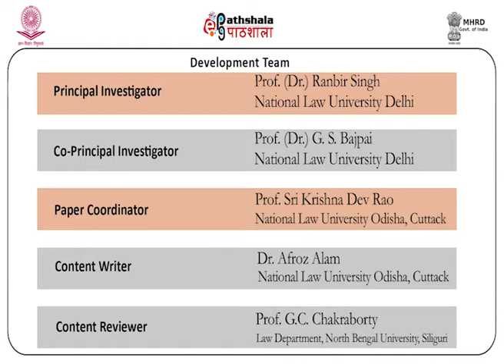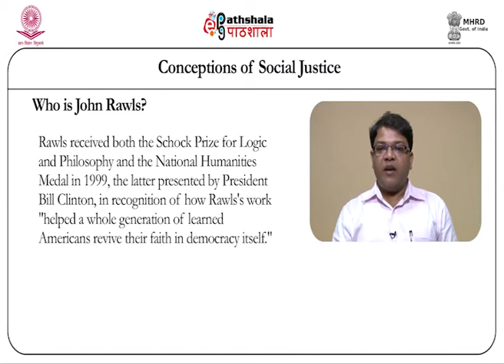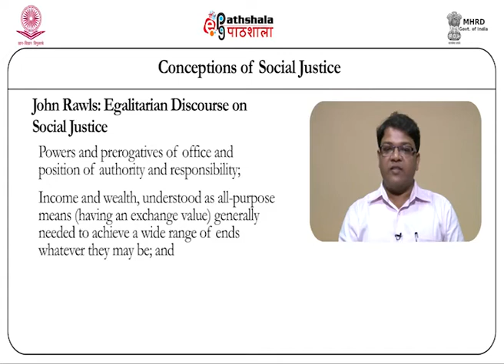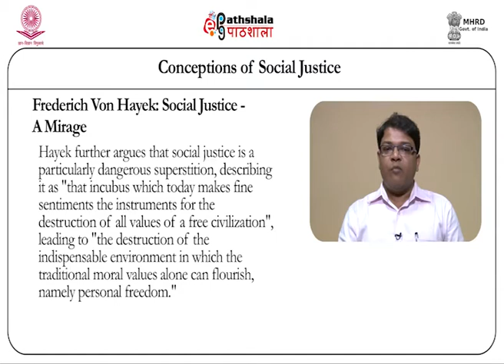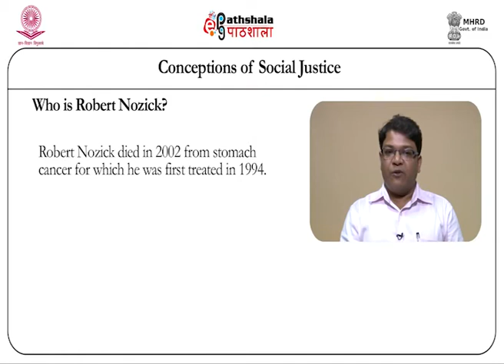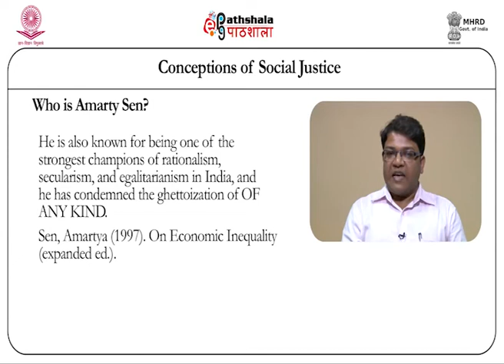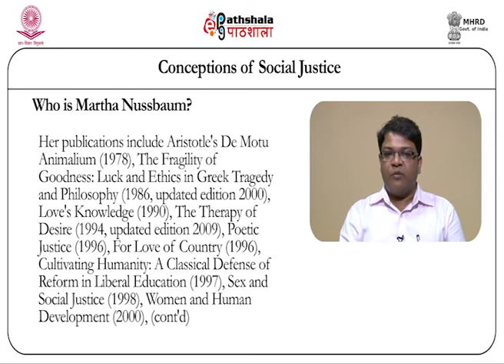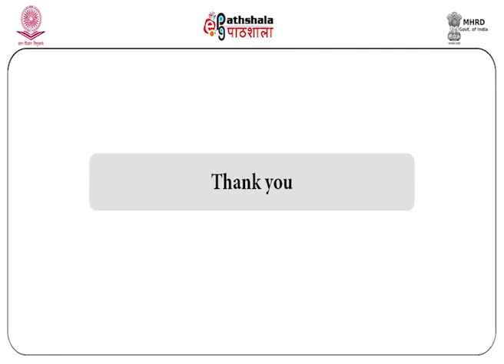Conceptions of social justice – Rawls,Hayek, Nozick, Sen, Nussbaum